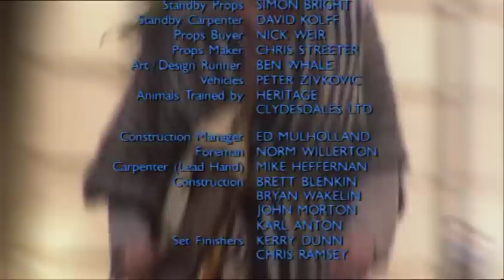The Tribe - Season 1 - Episode 37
Episode Thirty-Seven of the The Tribe Series One! | Lost love plays hard on the mind, and a birthday brings tears as reality sets in - but where has the cake gone? A blossoming friendship causes jealousy, and a night time vigil reveals what could be hope for all in the Tribe.